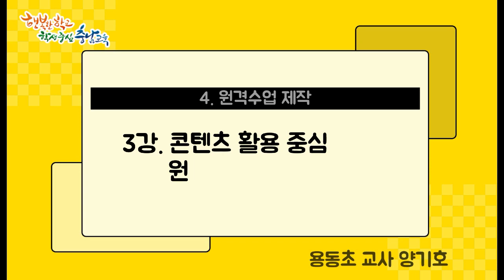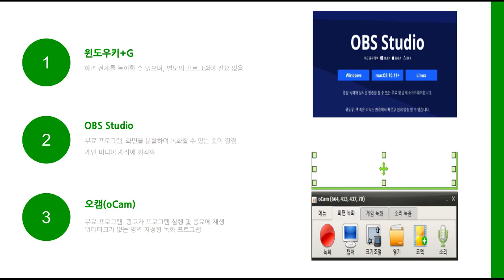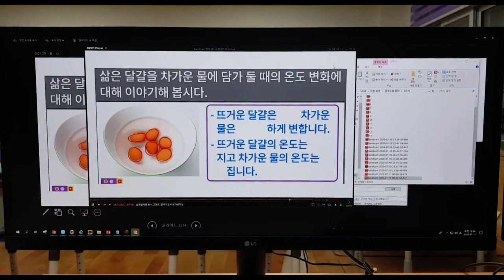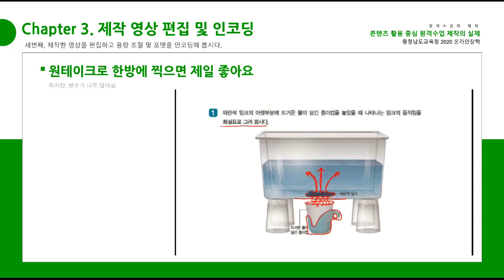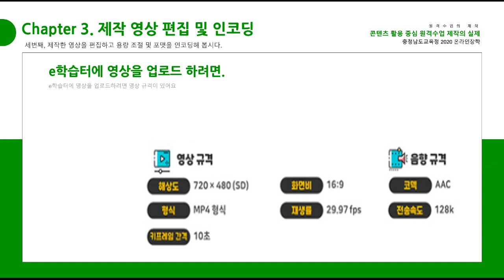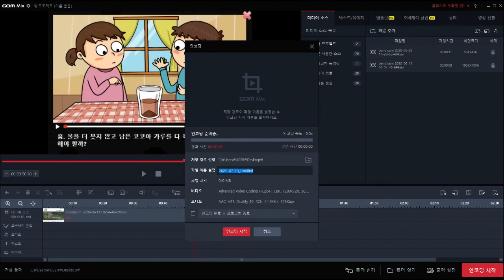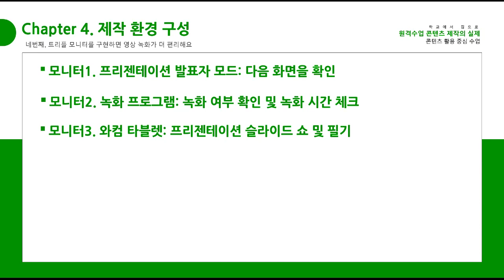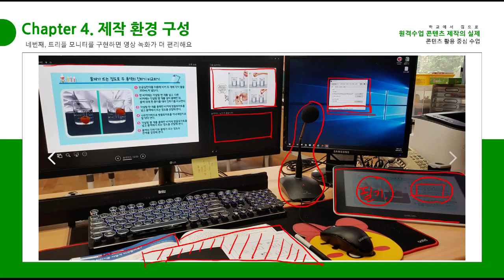원격수업 콘텐츠 녹화 및 편집과 인코딩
원격수업 제작 방법 궁금하시다고요? 용동초 양기호 선생님이 다 알려드립니다!

3강. 원격수업 콘텐츠 녹화 및 편집과 인코딩 방법